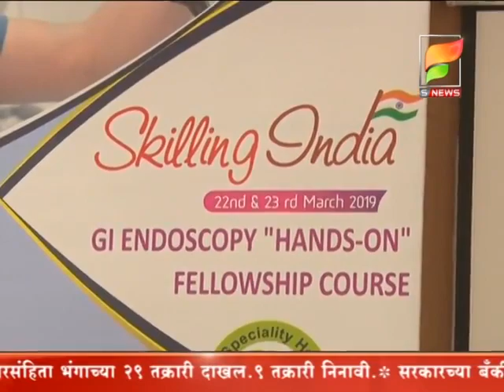s news /- सध्या अन्ननलिका आणि जठराच्या कॅन्सरचं प्रमाण वाढतंय